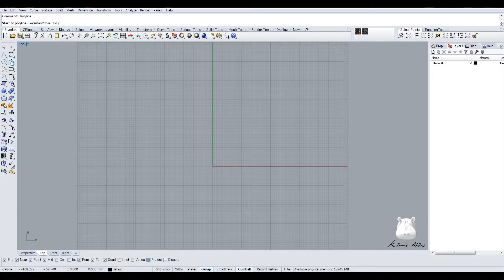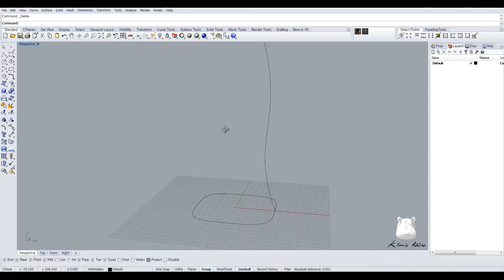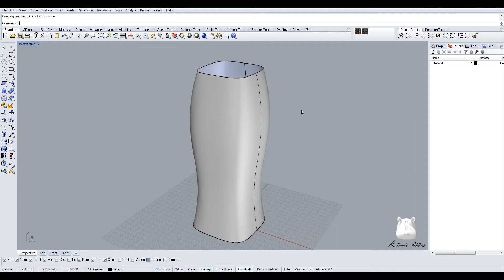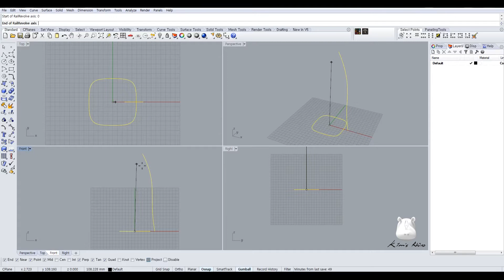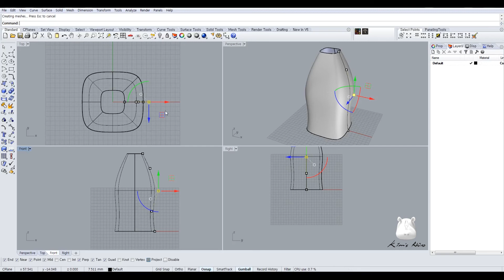(ENG)How to use Record history in Rhino3D Basic #2 [ Kim's Rhino3D ] / 라이노의 Record history란?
라이노3D 작업를 편리하게 해주는 Record History 사용법

김군의 라이노3D(Kim's Rhino3D) 모델링 기초강의 #2